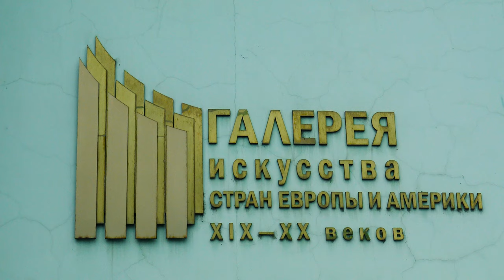Pushkin Museum, Moscow | Russia travel guide 4K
Built between 1898 and 1912, the Pushkin Museum of Fine Arts is Moscow's largest museum of European art. It is one of the most important in the world due to the richness of its collections: more than 670,000 works are presented there. In fact, the exhibition "From Courbet to Picasso" is held in this museum, including several paintings from the Impressionist circle that we will discover during this visit.